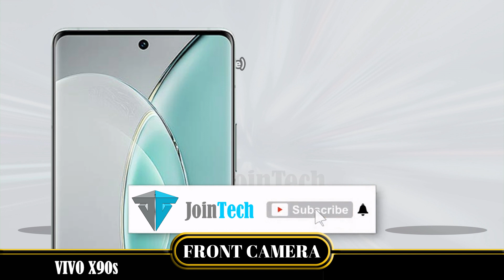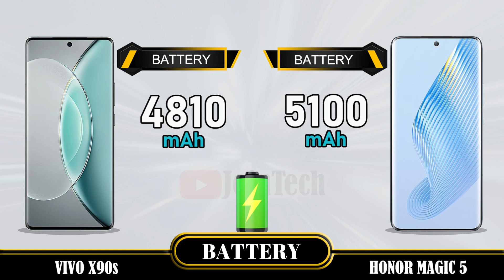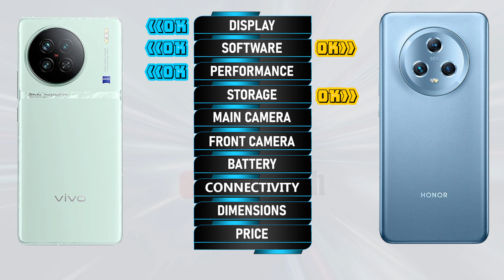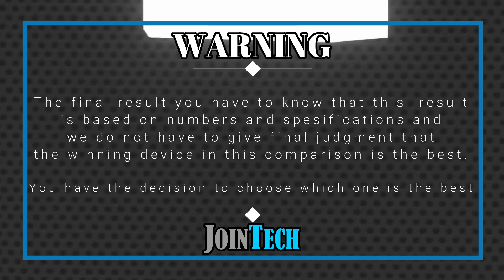Decoding the Superiority! Vivo X90s vs Honor Magic 5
Vivo X90s 5G vs Honor Magic 5 5G | Comparison | Review | Unboxing | Price | Antutu Score
We provide a detailed first look at the Vivo X90s 5G, including hands-on specifications and features. The data is sourced from the manufacturer's laboratory, and the actual data may differ due to test environment conditions. You can find the specs and unboxing information for the Vivo X90s 5G in our comparison review. Share your first impressions and any tests you conducted in the comments section, especially when comparing it to the Honor Magic 5 5G. Please note that any Google data used in this video is purely for illustrative purposes, and we cannot guarantee the accuracy (100%) of the information presented.
🔔 Turn on the bell for new upload notification 🔔
Please To:
Hello there,
For smartphones around $100:
For smartphones around $150:
► Video Content :
00:00 Intro
00:21 Best Display?
01:20 Best Software?
01:35 Best Performance?
02:03 Best Storage?
02:19 Best Main Camera?
02:48 Best Front Camera?
03:13 Best Battery?
03:34 Best Connectivity?
04:14 Best Dimensions?
04:43 Best Price?
04:52 Best Result?
05:06 Outro
Vivo X90s 5G vs Honor Magic 5 5G full specifications
Honor Magic 5 5G vs Vivo X90s 5G full specifications
Vivo X90s 5G vs Honor Magic 5 5G performance
Honor Magic 5 5G vs Vivo X90s 5G performance
Vivo X90s 5G vs Honor Magic 5 5G camera test
Honor Magic 5 5G Vs Vivo X90s 5G camera test